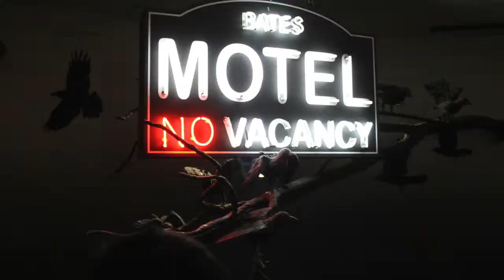Madame tussauds 2015